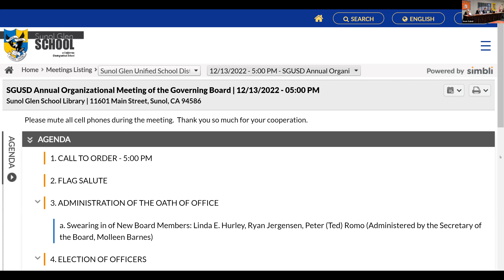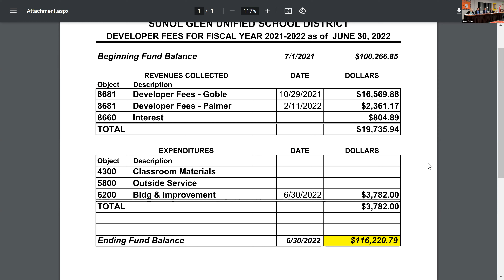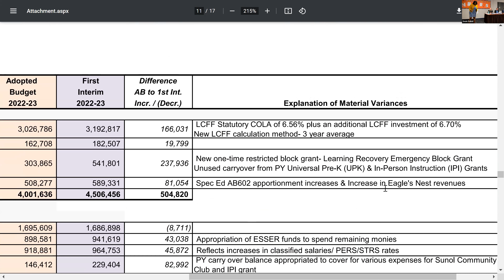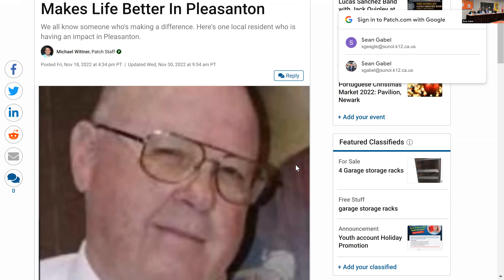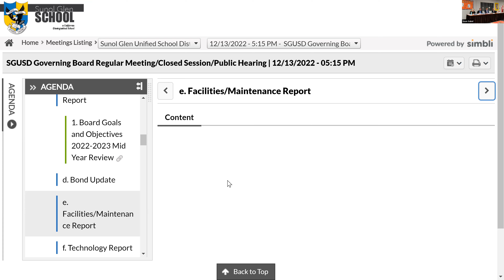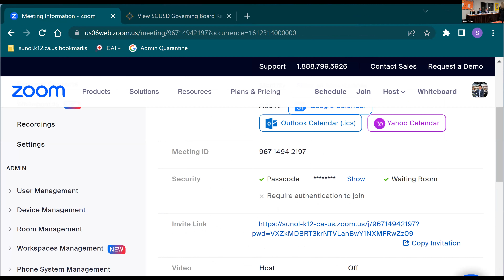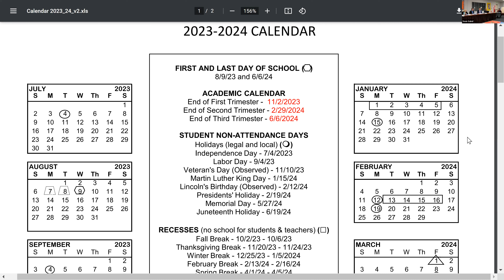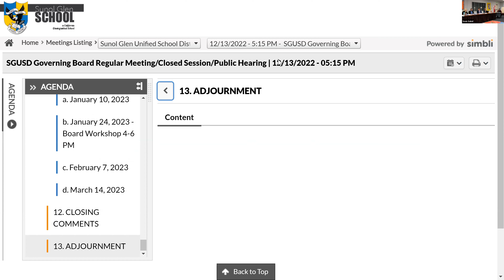SGUSD Governing Board Meeting 12/13/22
Sunol Glen Unified School Board Meeting

Opening Ceremony: 00:00:00 - 00:01:24
[CLOSED SESSION]
Open Session: 00:01:25 - 01:37:53